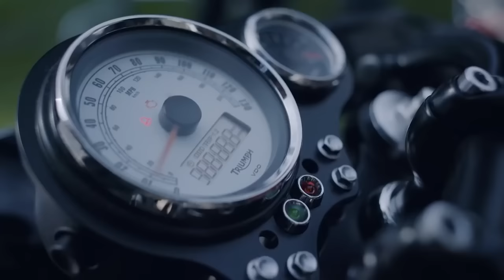The Distinguished Gentleman's Ride 2015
September 27th, 2015 is the international Distinguished Gentleman's Ride. gentlemansride.com
Help join in on the cause and join the ride or support someone who is.
Triumph Motorcycles triumph.co.uk
Credits:
Distinguished Gentleman - Jason Paul Michaels
Distinguished Genteel Lady - Leticia Cline Michaels
Producer - Kelly Tinsley
Director - David Tinsley
DP - Kevin Burroughs
Gaffer - Michael Ruthardt
Props - Jeff Vylonis
camera ac - Nick Ray
"Hot Wax" King Gizzard and the lizard wizard kinggizzardandthelizardwizard.com